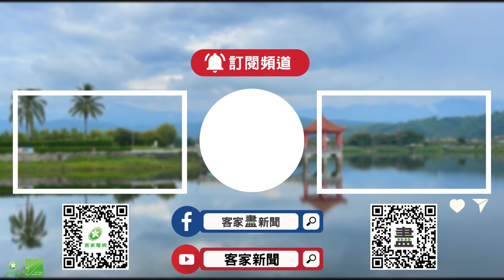公所擔任串接角色 執行效益更加提升《村民大會》EP862: 建構客底交流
王秀眉 / 嘉義縣溪口鄉公所文化生活館 館長

《村民大會》EP862: 建構客底交流

來賓
客家委員會綜合規劃處 處長 吳克能

嘉義縣溪口鄉公所文化生活館 館長 王秀眉

臺灣師範大學華語文教學系 副教授 楊聰榮

彰化縣員林市客底文化鹹酸甜工作坊 計畫執行 黃薇方